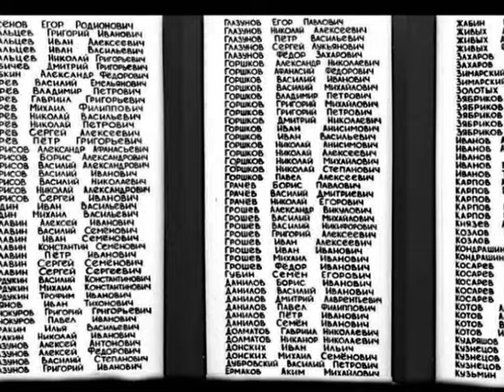Дмитрий Сухарев, Виктор Берковский. «Вспомните, ребята». Клип Игоря Каримова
Слайд-фильм Игоря Каримова на песню Дмитрия Сухарева и Виктора Берковского  «Вспомните, ребята». Исполняет ансамбль «Песни нашего века»